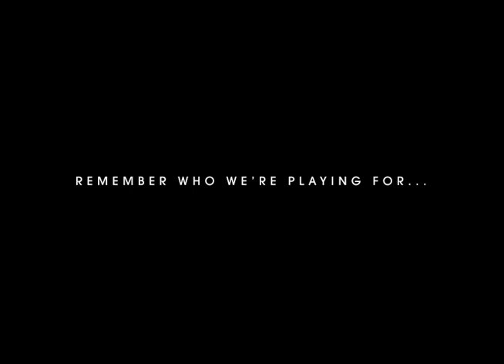EP3 GILAS UPDATE GILAS ON WHERE THEY CAME FROM R